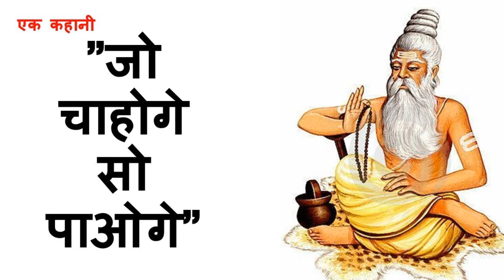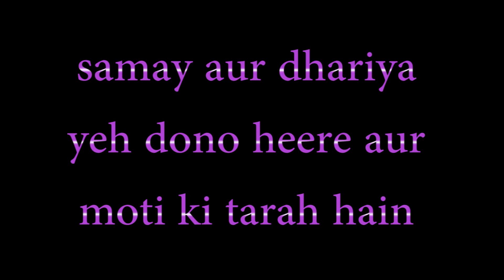जो चाहोगे सो पाओगे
जो चाहोगे सो पाओगे एक अनोखी और रोचक मोटिवेशनल कहानी वीडियो देखने के बाद आप सब समझ जायेंगे